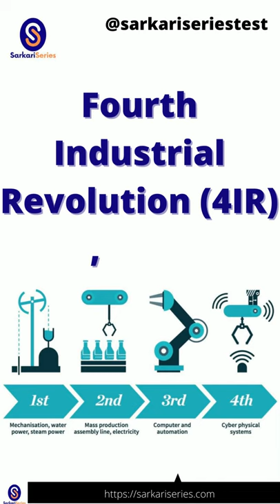World Economic Forum WEF ( PART 2)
World Economic Forum (Part-2)
SarkariSeries.Com is a Test Series website to prepare the competition exams. It provides daily news, current affairs and a great number of tests for students to attempt and polish their preparation.